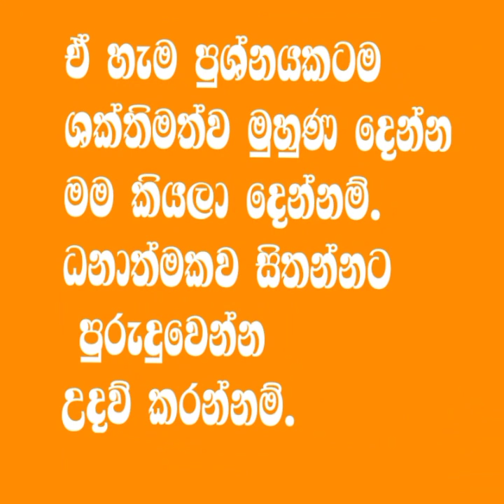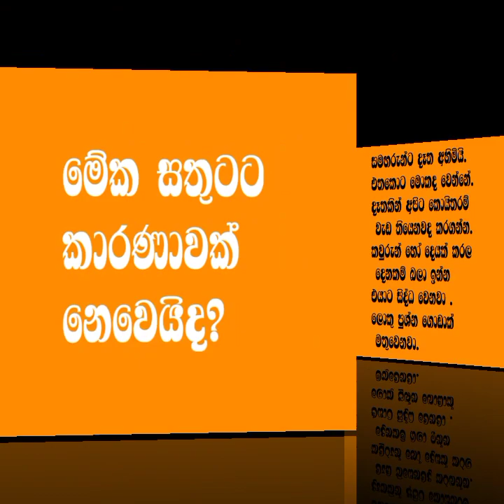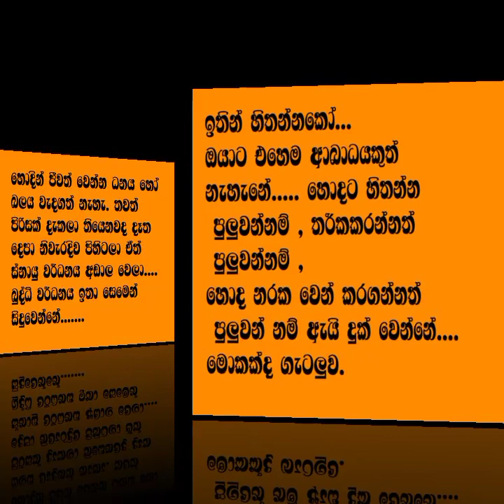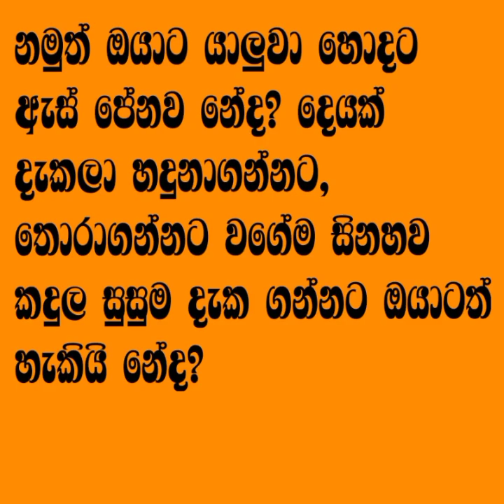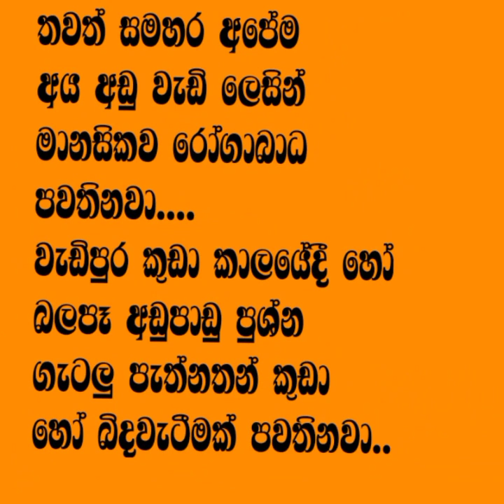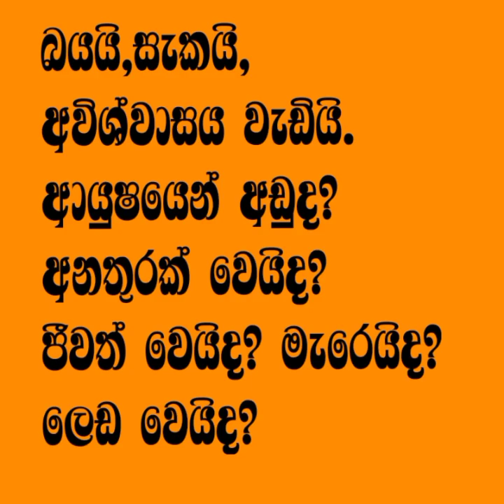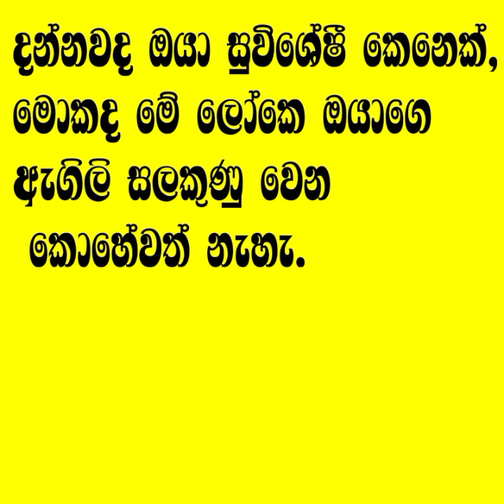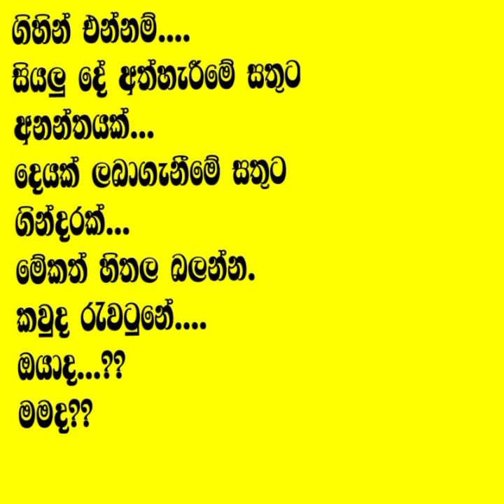වැටුනු සිතකට නැගිටින්න උදව් කරමුද?සිතේ සැගවුනු ශක්තිය මතුකරමු, PRRMLAKMALI,